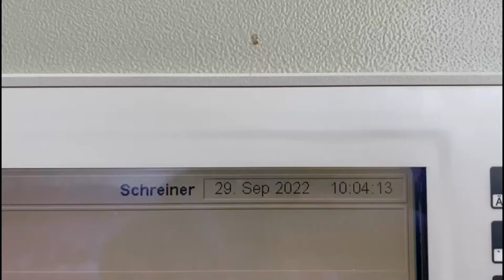WEINIG Unicontrol 10 Special Machine for Window Construction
You are looking for a used machine? Then you might be interested in this used machinery offer: WEINIG Unicontrol 10 Special Machine for Window Construction. Find more machine tools and other used metalworking, woodworking and plastics processing machinery Surplex is your reliable partner for the sale and purchase of used machines in Germany.